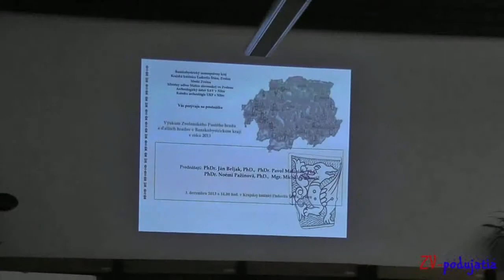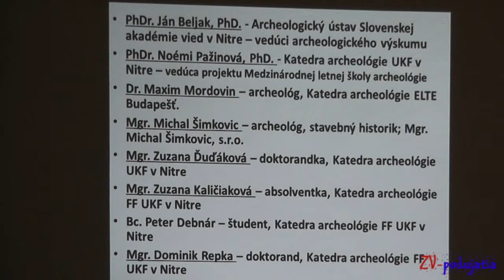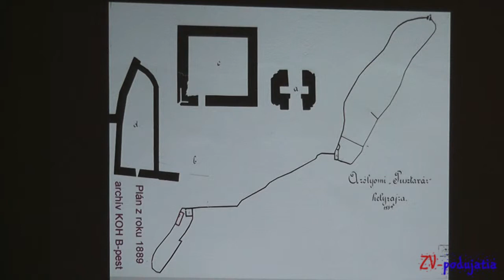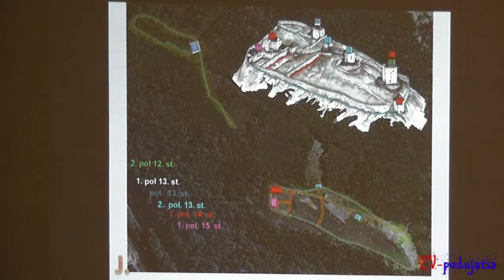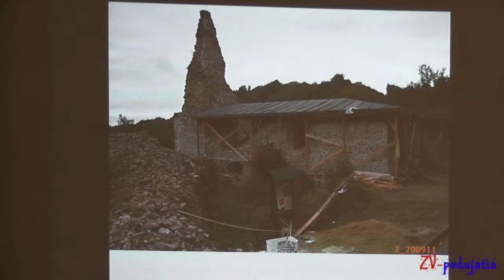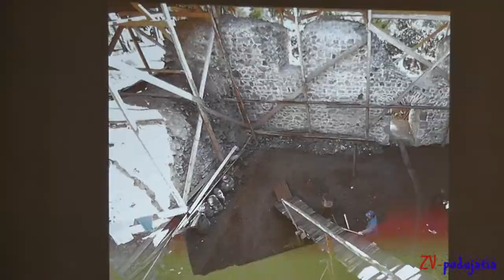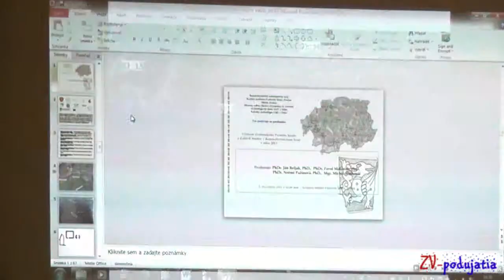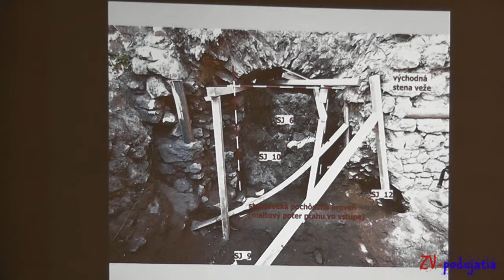Pustý hrad - prednáška 2013